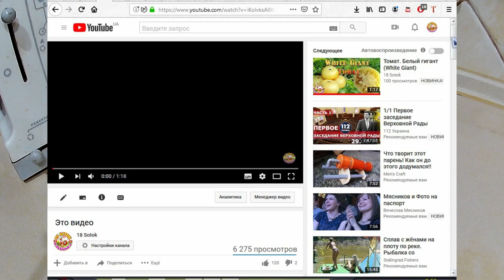Малазийский острый соус для рыбы и море продуктов Sambal